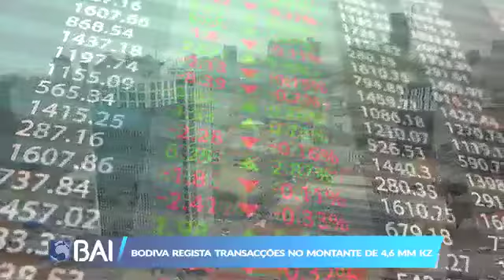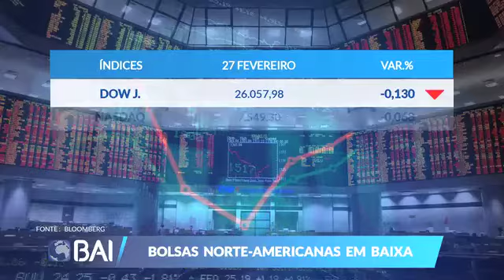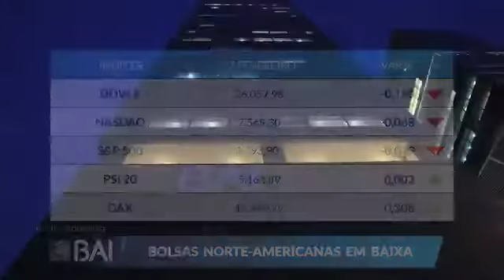Mercados ao Minuto BAI: 27 de Fevereiro de 2019 (BAI)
Acompanhe no vídeo a edição do dia 27 de Fevereiro do “Mercados ao Minuto BAI” e fique a par dos principais destaques do mercado financeiro e não só.